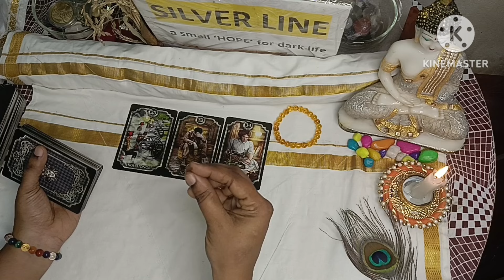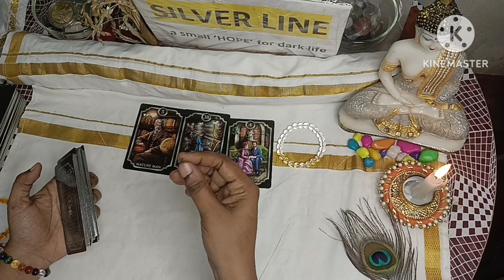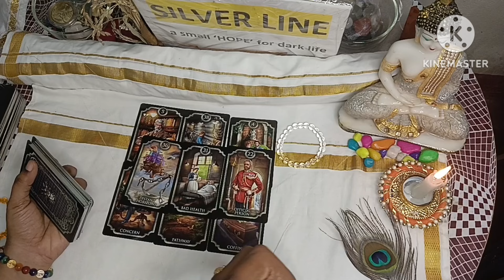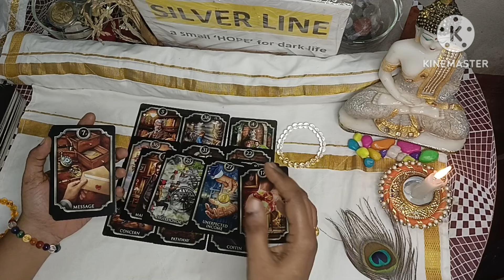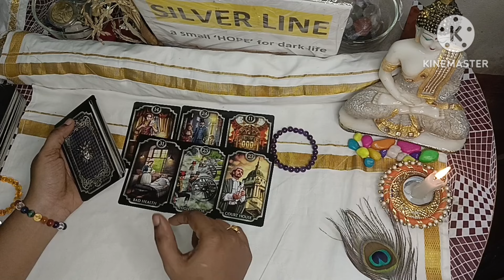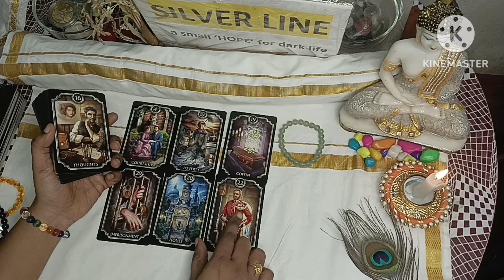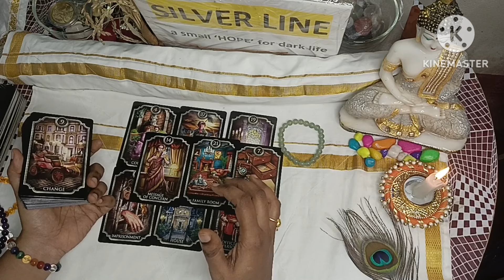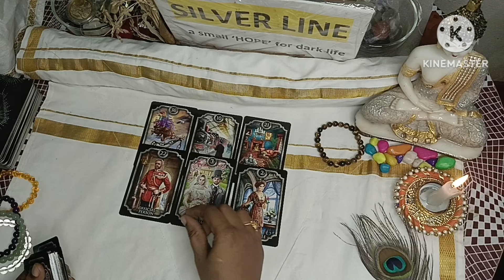💥It is coming....🌹 pick a pile timeless general tarot card reading.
💥It is coming. 🌹 pick a pile timeless general tarot card reading.take it only as a guidance. Pile no 1-00:01:01 Pile no 2-00:03:36 Pile no 3-00:07:38 Pile no 4-00:10:41 Pile no 5-00:14:12